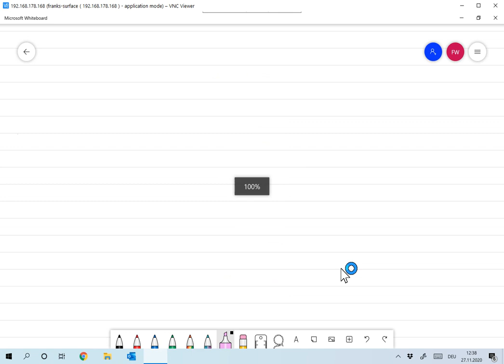2020 11 27 12 47 09 Iterative Regularization Frank Wuebbeling Bildschirm, OC Studio